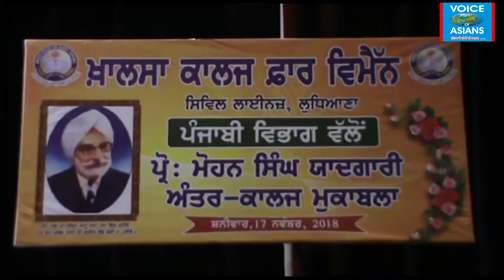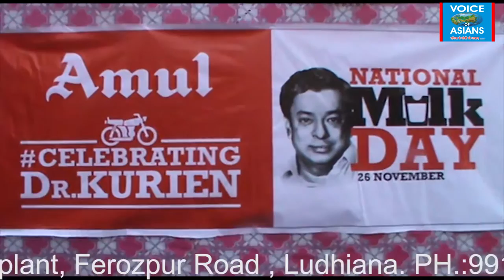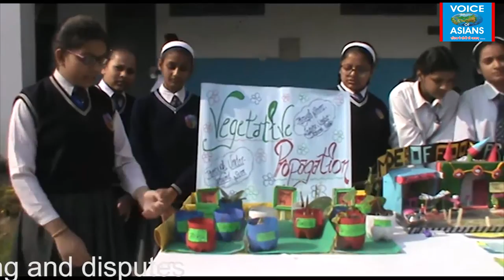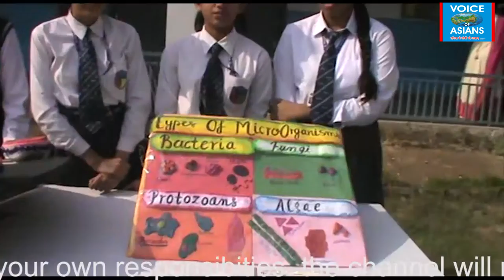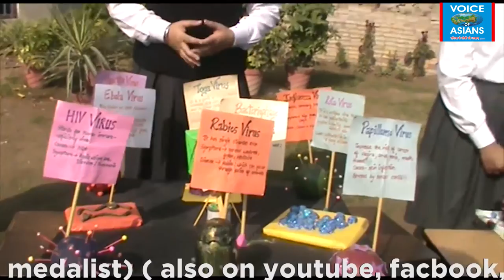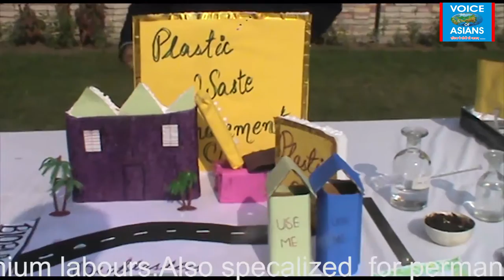3 vikas news